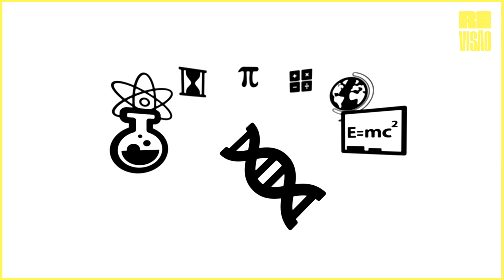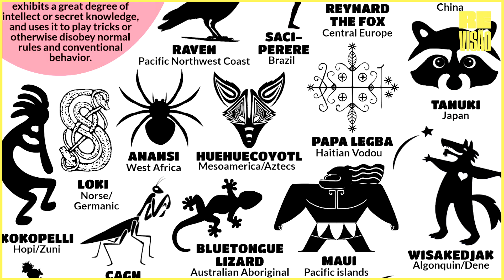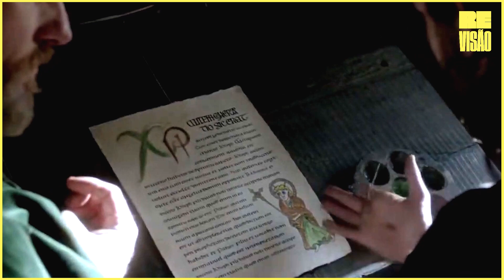Quem é LOKI?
Loki é o personagem mais entrosado da mitologia nórdica: Vive com os deuses, descende dos gigantes e faz filhos até com cavalos.
Conhecido como um trapaceiro ardiloso, esse personagem costuma ser lembrado como o grande vilão desse panteão... Só que Loki é muito mais que um vilão!
Quer saber mais sobre esse trickster? Quem é o Loki?
Pode deixar que a gente te conta essa história!

Tópicos abordados:
-Ragnarok, Loki Laufeyson, Pai do Loki, Filhos do Loki.
-Arquétipo do Trickster, Deus trickster, Deus da trapaça.
-Quem foi loki? Loki era Irmão do Thor? Quem são os filhos de Odin? Como morreu loki? Quais os poderes de loki?

Direção, Voz e Edição: Rolando Vezzoni.

Obras recomendadas e bibliografia:
Mitologia Nórdica – Neil Gaiman.
Deuses e Mitos do Norte da Europa – H. R. Ellis Davidson.
O Livro da Mitologia Nórdica – John Lindow.
Mitologia Nórdica (Super Interessante), Reinaldo José Lopes.

Curtiu?
Quer comentar?
Bater papo conosco?